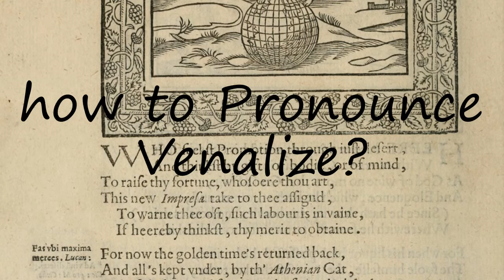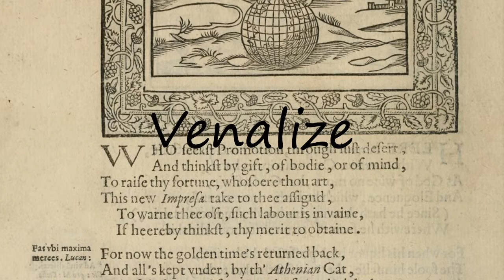How to Pronounce Venalize?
How to say Venalize? Learn the pronounciation Venalize! How to Pronounce Venalize. Expand your vocabulary, learn English words. Use this free pronunciation guide to practice words at a time. Learn for free. Thank you for viewing, please like or subscribe! hoe om te sê, si të thuash, እንዴት እንደሚናገር, wie sagt man, comment dire, come dire, como dizer, как сказать, nasıl denir, cómo decir, 怎么说, πώς να το πω, hoe zeg je.